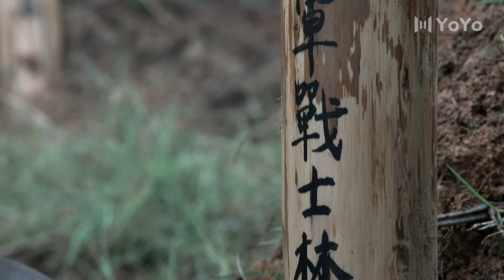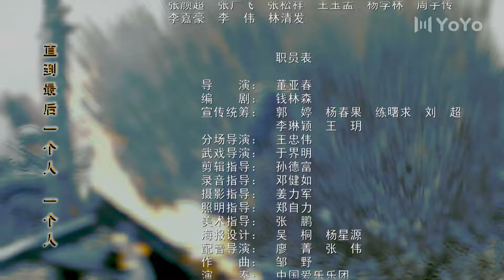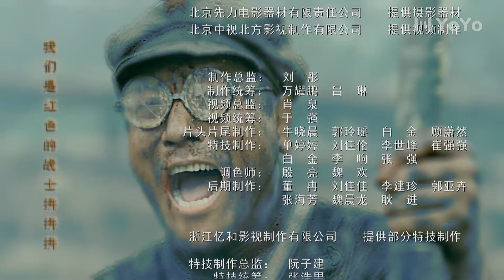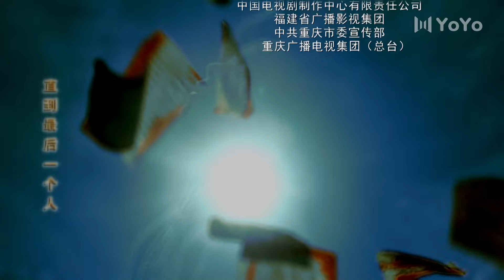绝命后卫师 09（张桐/郭广平/李强）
该剧以二十世纪30年代红军历史上的英雄部队红三十四师的壮烈事迹为素材而创作，表现了红军最为艰苦的一段历程。